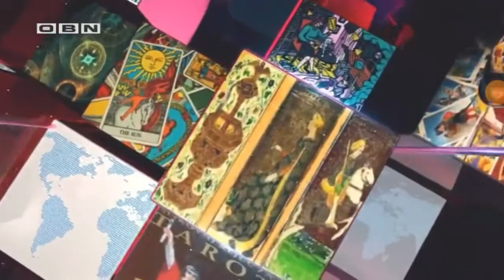ASTROVIZIJA GOST DAVOR HODŽIĆ